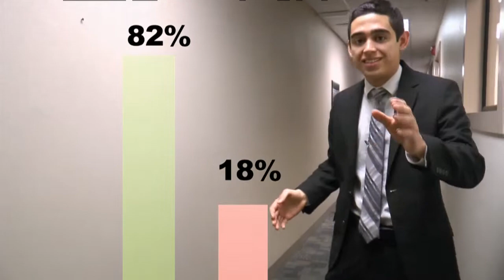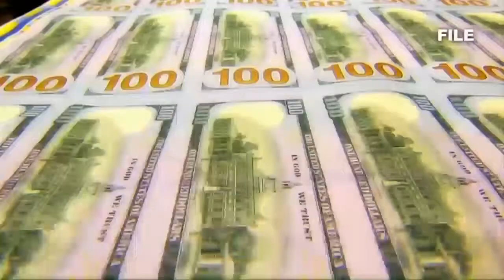Waite Park looking for options to improve safety